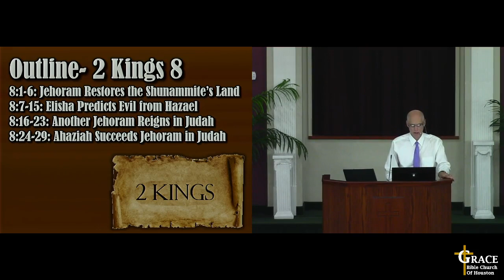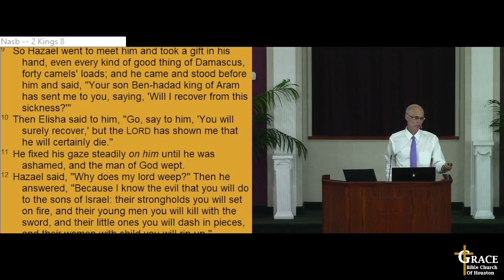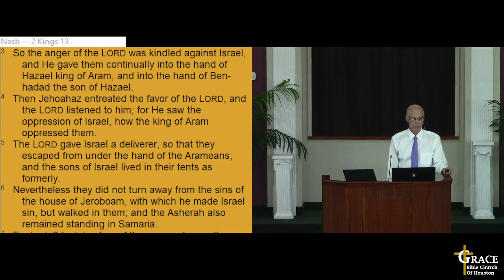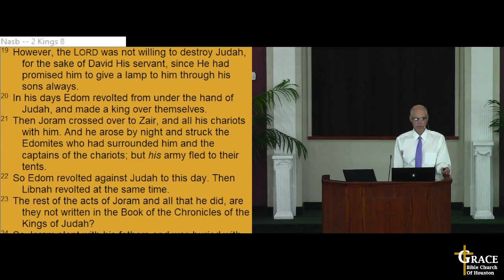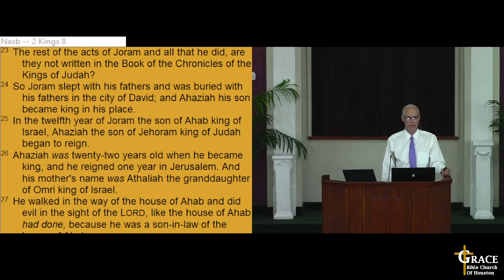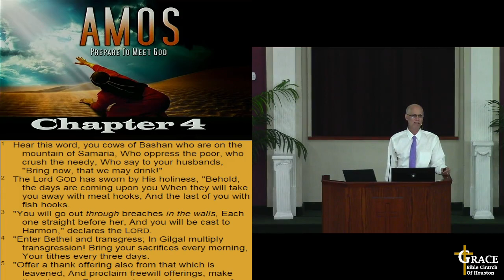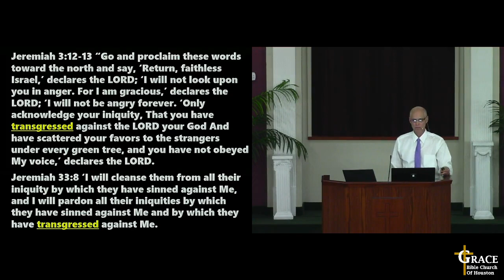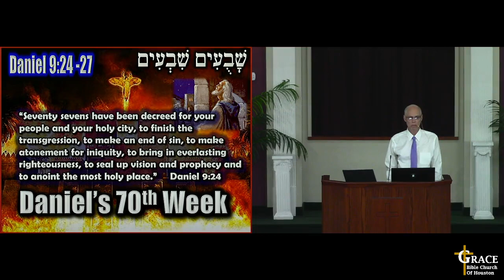07-OTS774 - 07/30/23 - Old Testament Survey - II Kings 8:1-24